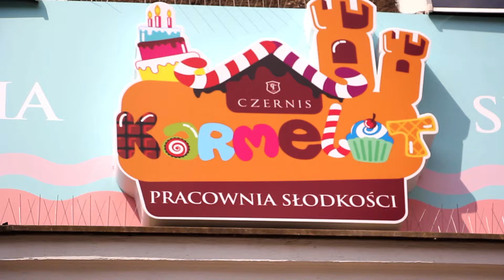Czernis - otwarcie cukierni Karmelot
Film reportażowy Czernis - otwarcie cukierni Karmelot w Gdańsku w 2018 roku